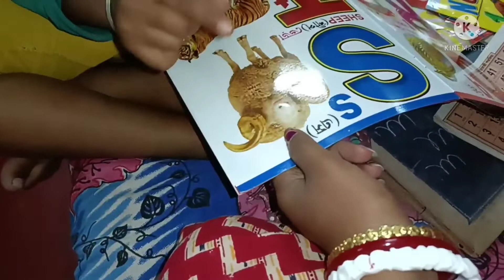Vlog#182 Video korbona vb6ilm but hotat kore birthday bare nimontron khub moja holo birthday partyta